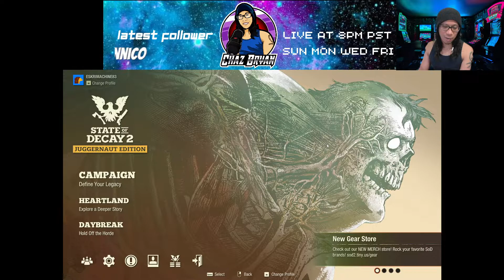Zombie...Zombie - State of Decay 2 - First Playthrough part 2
We Survived